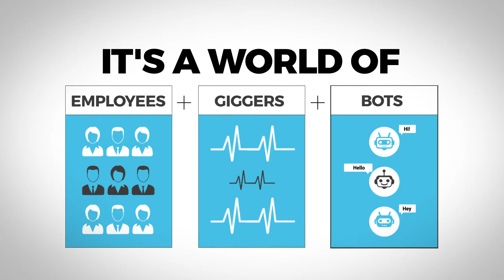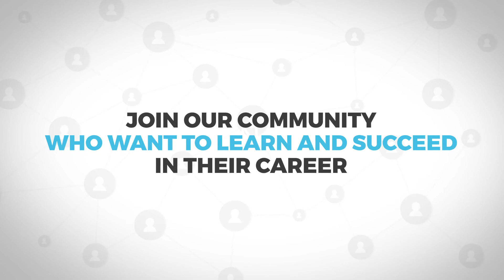Learn The Soft Skills You Need To Thrive In Your Career | Discover Growthinc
Find out how Growthinc can help you learn the soft skills you need to thrive in and accelerate your career.  We’re developing high-quality learning programmes and resources tailor-made for people who want to succeed at work.

If you’re looking for looking for practical, guided and enjoyable soft skills training to help you learn, grow and thrive, then Growthinc is for you.